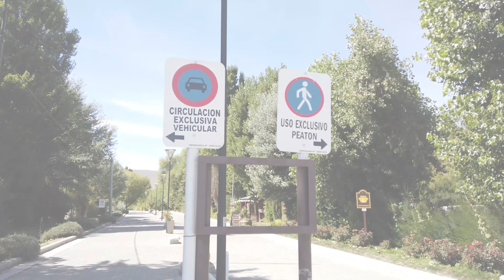🌅 Conocé el RIO CHIMEHUIN en Junin de los Andes 🚶 NEUQUEN 4K (Patagonia Argentina 2021)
En el verano de 2021 recorrimos el acceso desde Junín de los Andes al Río Chimehuin para presentarles de forma breve uno de los muchos cursos de agua que existen en el interior de la provincia.

El Chimehuin es un río mediano conocido por pescadores de mosca de todo el mundo que nace en el lago Huechulafquen y tras completar su recorrido, se une al río Aluminé para formar el río Collón Cura.

Expertos en pesca se reúnen en su cauce cada temporada para dar con especies exóticas como la trucha arco iris, marrón, fontinalis y salmón encerrado. Es que en sus 53 kilómetros, hasta su confluencia con el río Collón Cura, ofrece las mejores posibilidades en cuanto a tamaño y calidad de esas especies.

La temporada en este curso de agua de 30 metros de ancho se inicia en noviembre y sigue hasta fines de abril. Prometemos volver muy pronto con un recorrido más extenso por su ribera.

Mirá en este canal... 🗻 Así se sube a la cumbre de un volcán en Neuquén 🚶 BATEA MAHUIDA 2021

🚀 Si estás en Argentina y querés ayudar a nuestro proyecto a volar más alto podés hacerlo invitándonos un cafecito

[EN]

In the summer of 2021, we traveled the access from Junín de los Andes to the Chimehuin River to briefly present one of the many waterways that exist in the interior of the province.

The Chimehuin is a medium-sized river known to fly fishermen from all over the world that is born in Lake Huechulafquen and after completing its journey, it joins the Aluminé River to form the Collón Cura River.

Fishing experts meet in its channel each season to find exotic species such as rainbow trout, brown trout, fontinalis and enclosed salmon. It is that in its 53 kilometers, until its confluence with the Collón Cura river, it offers the best possibilities in terms of size and quality of these species.

The season in this 30-meter-wide watercourse begins in November and continues until the end of April. We promise to return very soon with a more extensive tour of its banks.